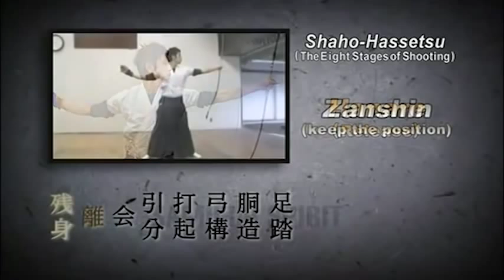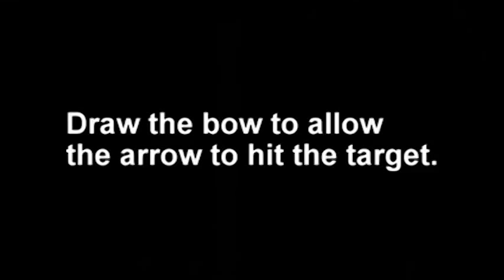Kyudo Video Extract for Slingshooters